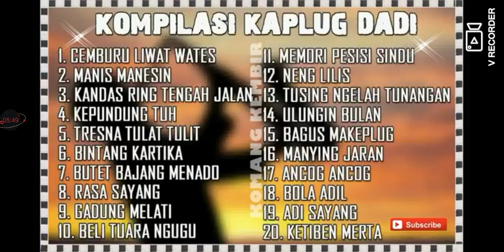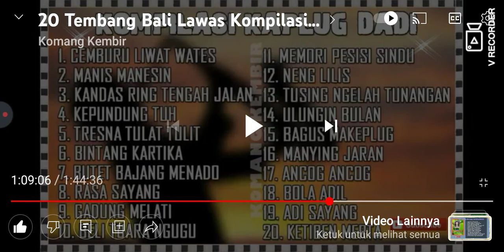tusing ngelah tunangan ngurah adi